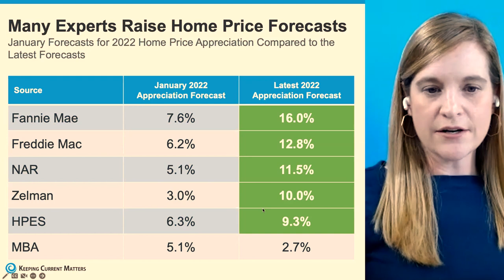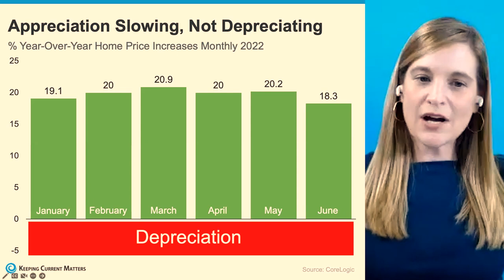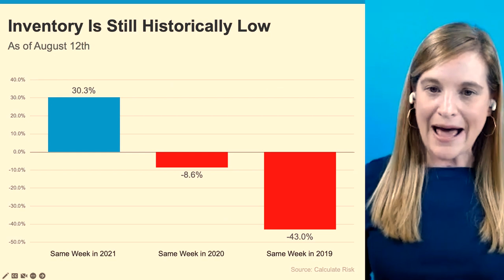Housing Market Update: The Latest on Today's Home Price Appreciation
We get it: it often feels overwhelming to keep up with the state of today's ever-shifting real estate market.  But KCM is here to help.

In this week's Deep Dive, Kate Rezabek, KCM's Director of Content Strategy, goes back to the basics of Home Price Appreciation - explaining the difference between appreciation, depreciation and deceleration - and how it impacts the market as a whole.